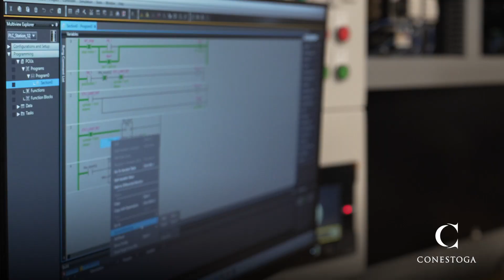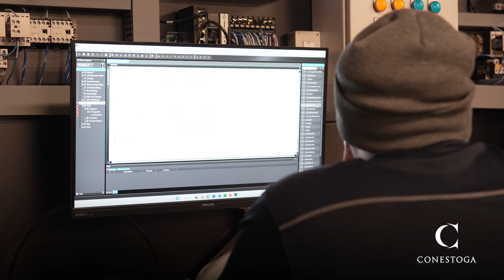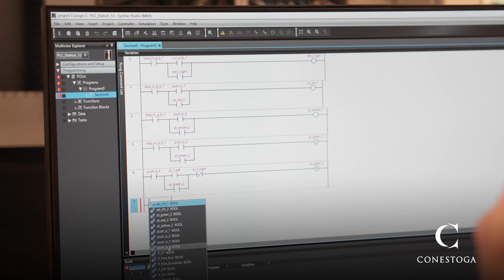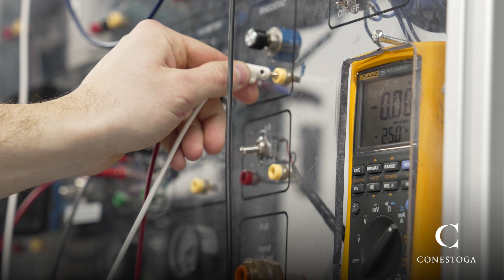Electrician - Construction and Maintenance - Apprenticeship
The Electrician – Construction and Maintenance (Apprenticeship) program provides theoretical knowledge and practical training necessary to complement your on-the-job training.

Industry professional teaching faculty focus on offering real-world experience on campus. After studying theory-based work, you can take that knowledge and work hands-on in one of the labs. Conestoga’s goal for its Electrician students is for them to be able to adapt and learn in challenging situations – we will prepare you for the ever-changing electrical industry.

“Conestoga definitely has the future in mind for the students because the future is trades.” – Malek, Conestoga student.

To learn more about our Electrician – Construction and Maintenance (Apprenticeship) program or to apply, please visit: